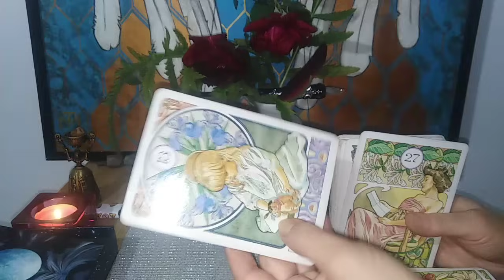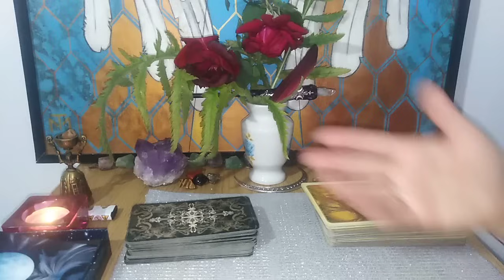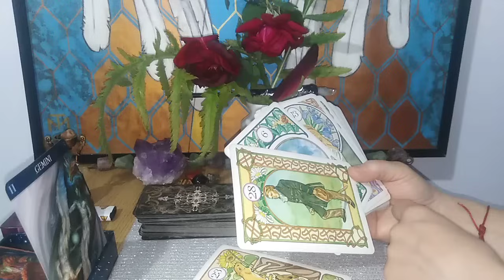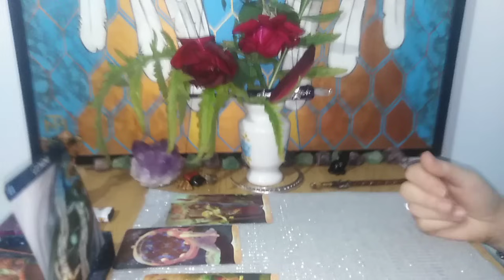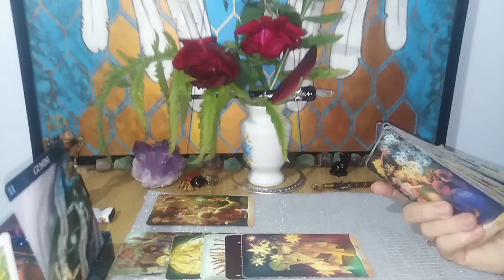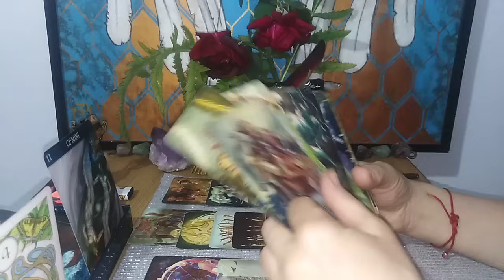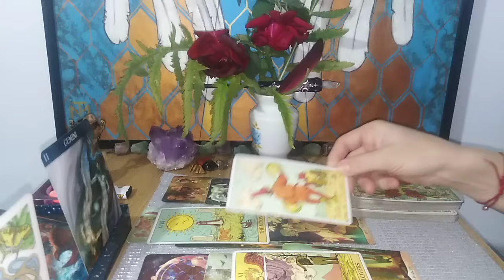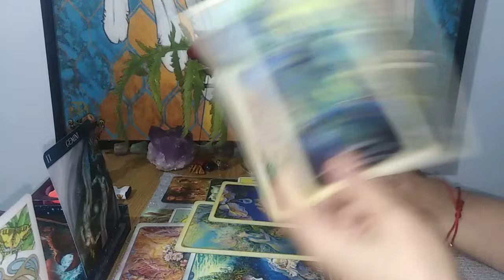RAC- SFARSIT APRILE/MAI - O COMUNICARE NEASTEPTATA VINDECA SI ADUCE SPERANTA IN VIATA VOASTRA